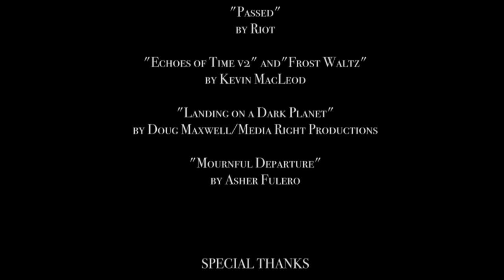Lavender Grey (Senior Thesis Film)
First video on this channel! I'm so excited to finally finish this project, and I can't wait to make more things!

Story, characters, and animation all belong to me

All the music listed in the credits were all found through YouTube, so here are the ones that needed credits put in the description: